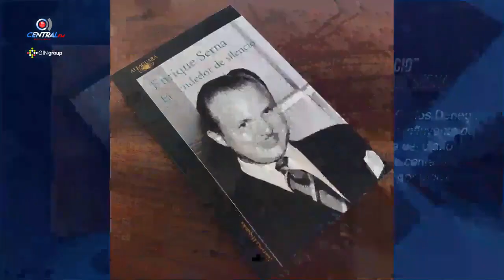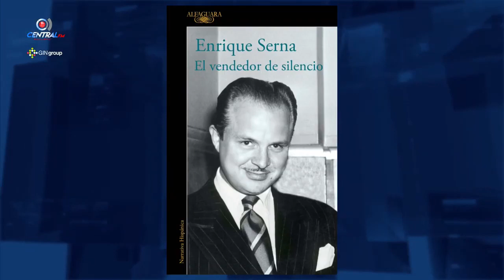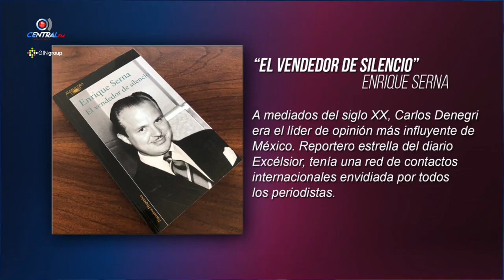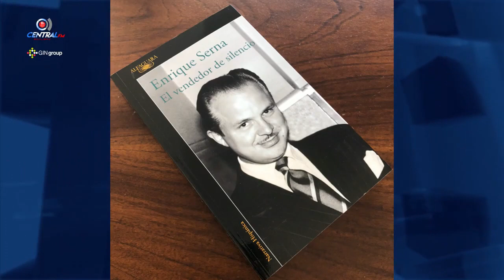Entrevista con el escritor Enrique Serna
Ricardo Sánchez habló con el autor de "El vendedor del silencio", la vida de Carlos Denegri.